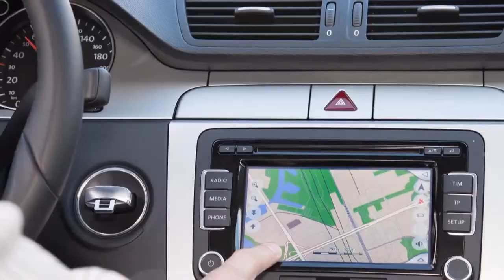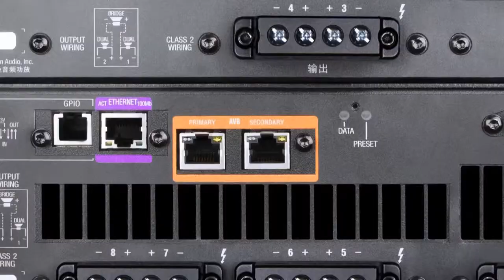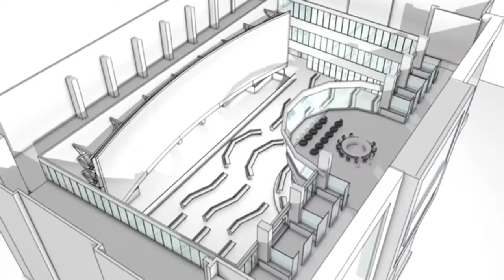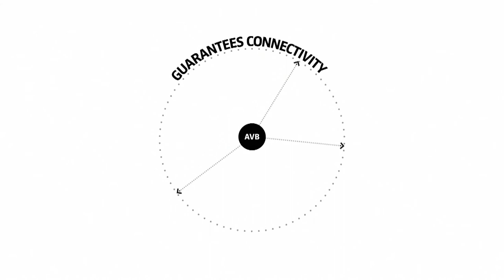AVnu Alliance - What are the benefits of AVB?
AVnu Alliance members reflect on what are the advantages of using AVB, an open standard. AVB is an upgrade to existing networks (wireless and wired) to support real-time audio video and control applications.